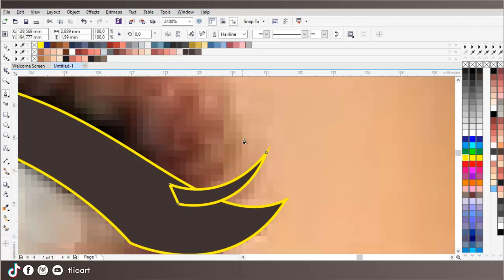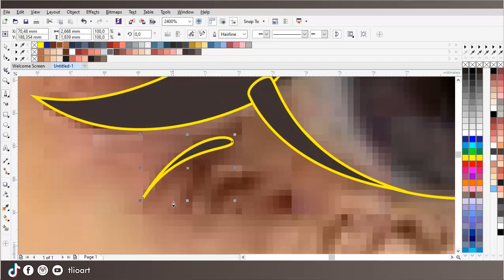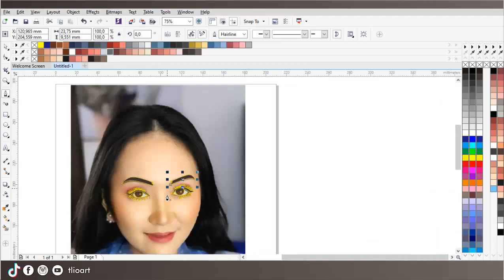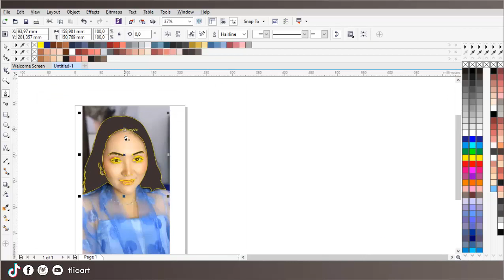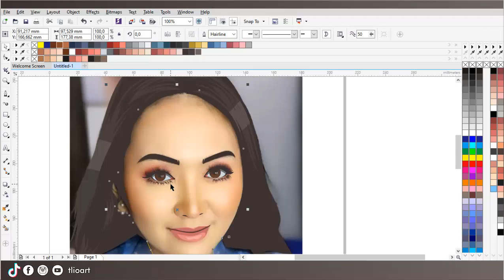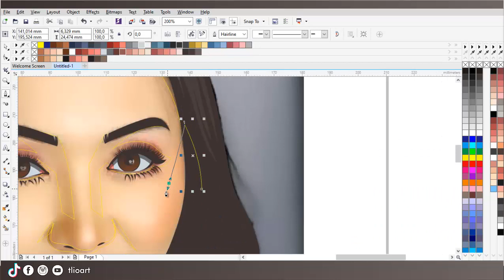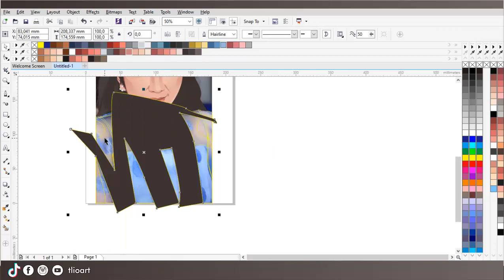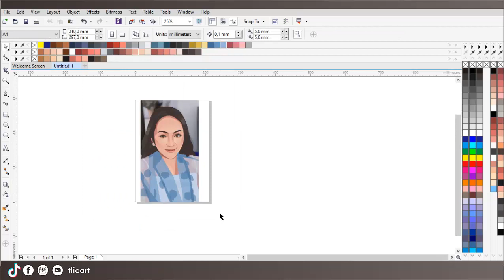tutorial vektor wajah - speed art